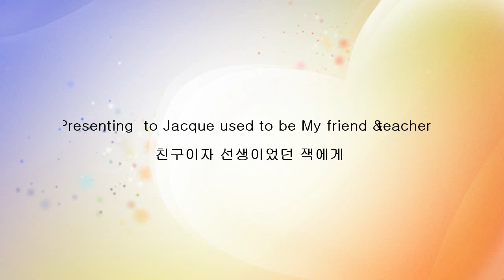Last yacht voyage with Quebec friend in langkawi! 랑카위여행 퀘벡 친구와의 마지막 요트,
랑카위 여행을 통해 만난 65세의 퀘백 친구와의 우정을 담아 봤습니다.  it is video of my Quebec friend's last voyage.